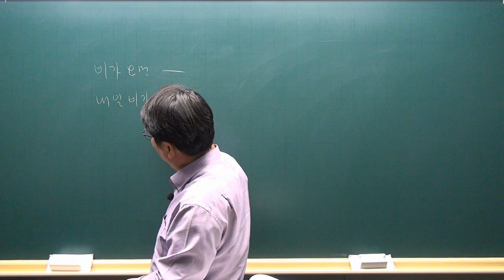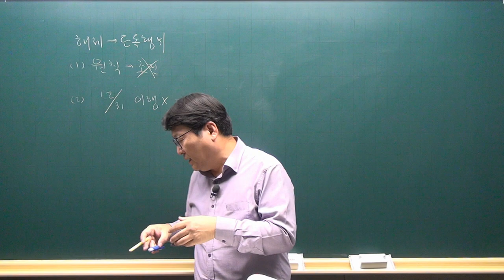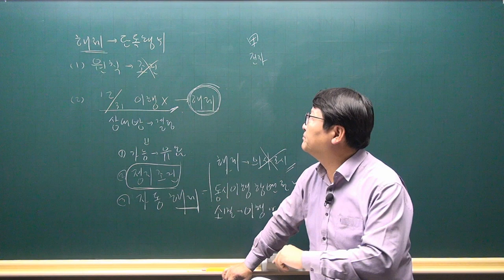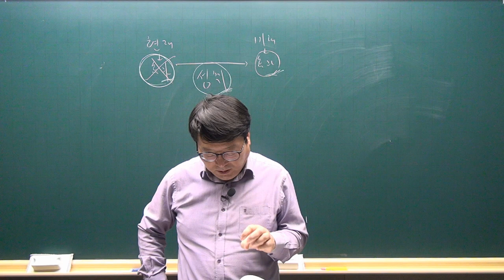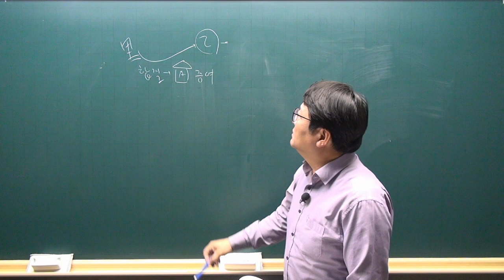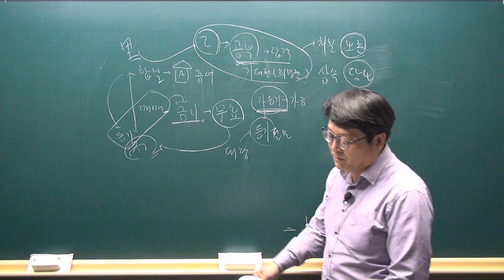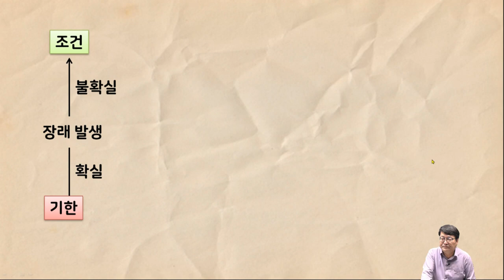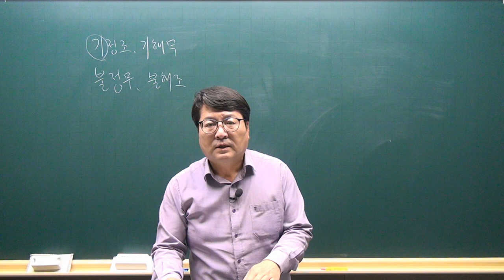[공전무 - 공인중개사 무료인강] 2023년 공인중개사 시험과목 민법 안영찬 교수 심화이론 13강